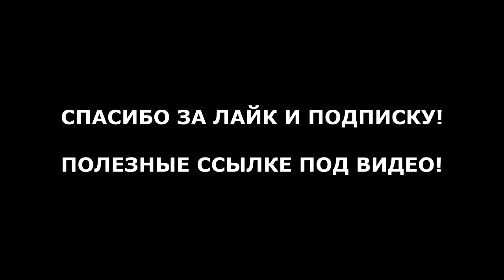Пiдманула, пiдвела | Украинская народная песня на гитаре | Александр Фефелов